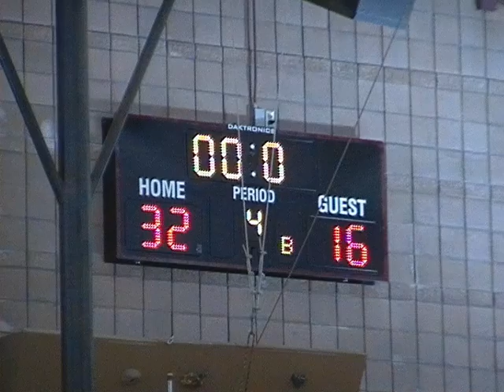OLG 6th grade girls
Windsor, CA